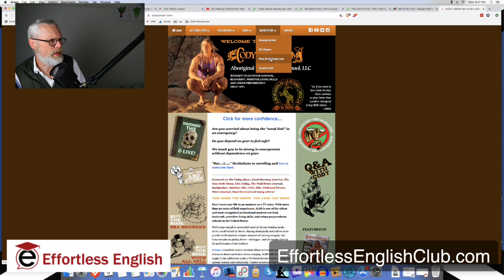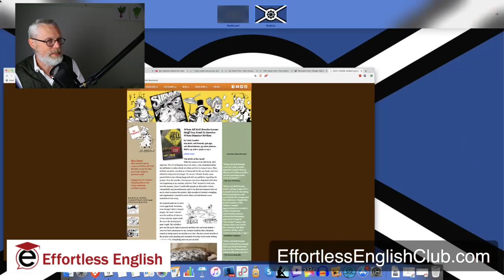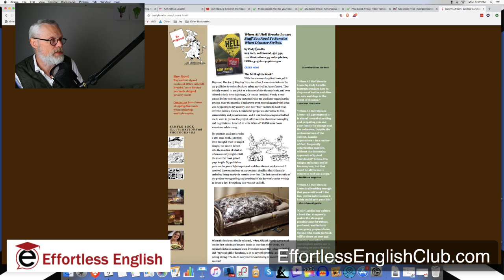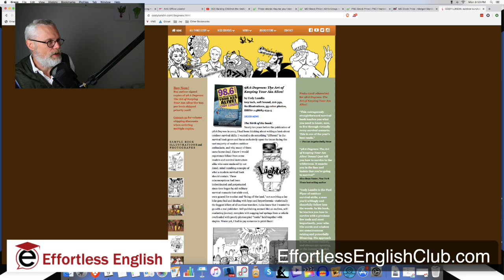Survival and Disaster Prep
Do not fear and do not panic.